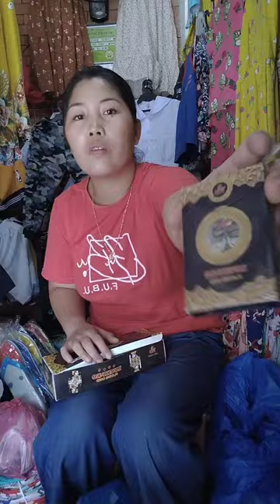unboxing of our New Arrivals Episode 03